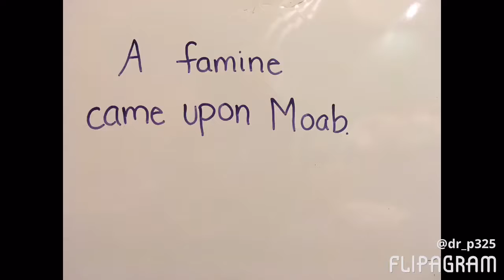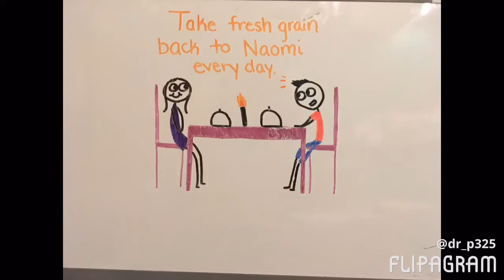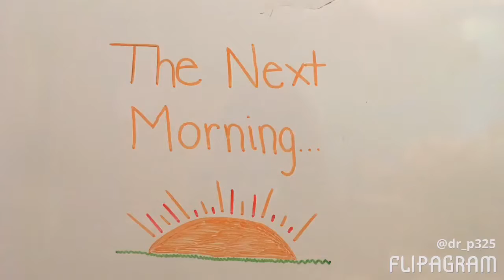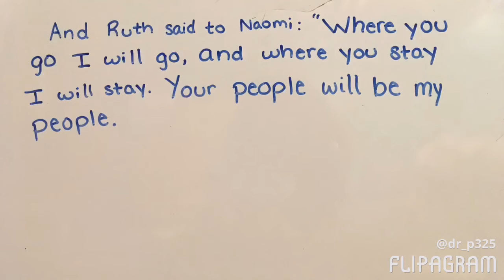The Story of Ruth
This is the story of Ruth from the Bible

Song: Sad Song by We The Kings
Buy their album because it's great!